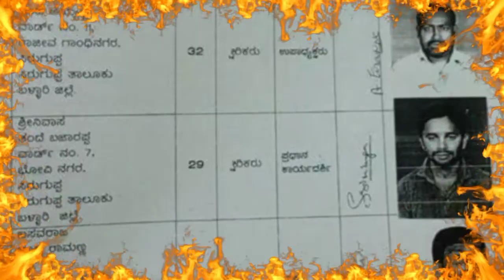9 July 2021